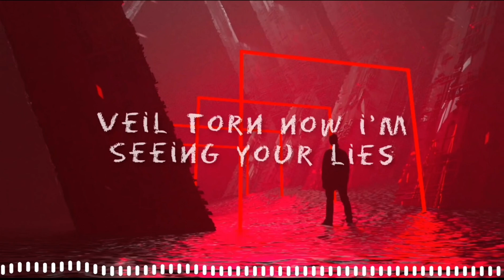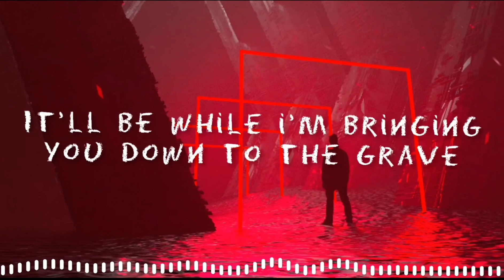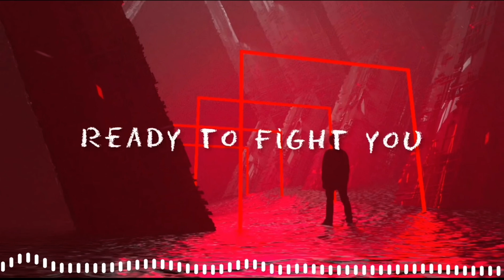Are See Who You Are You My Enemy Offical Music Video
SONG : Name Are See Who You Are You My Enemy